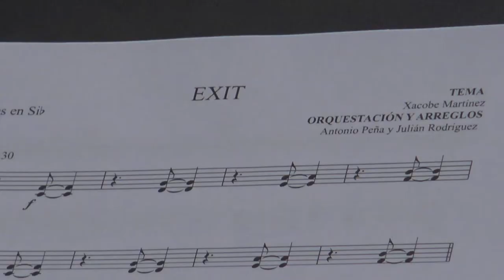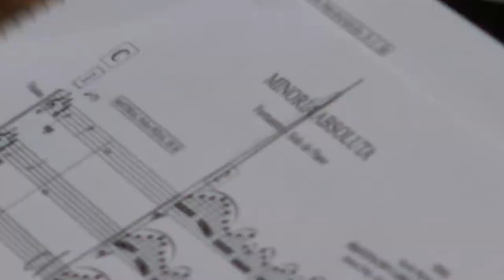Sumrrá Sinfónico ensaios (3 de 3)